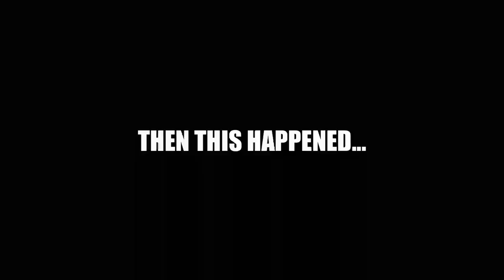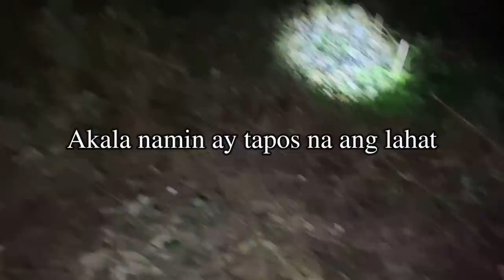We tried a RITUAL to summon SPIRITS during ECLIPSE then this happened...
Hi guys! Please join our Facebook group where you can share your paranormal stories! : PARANORMAL REALM PH